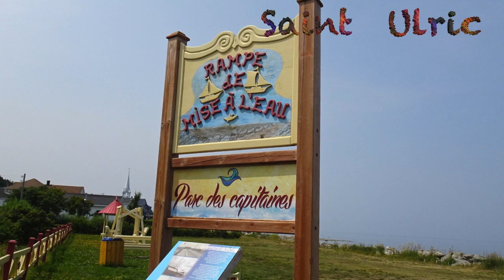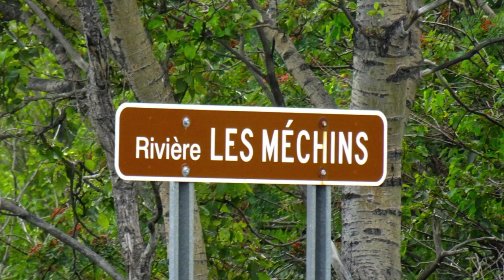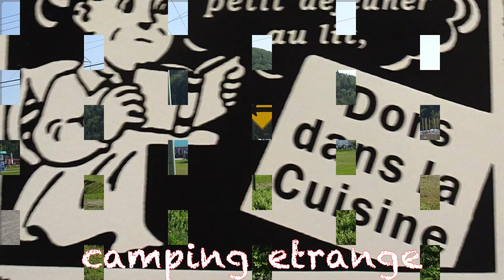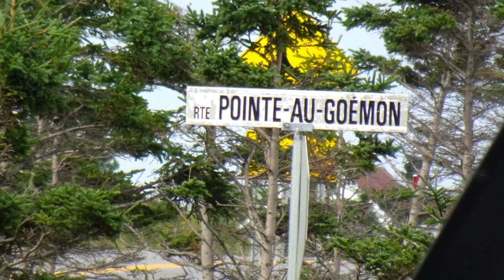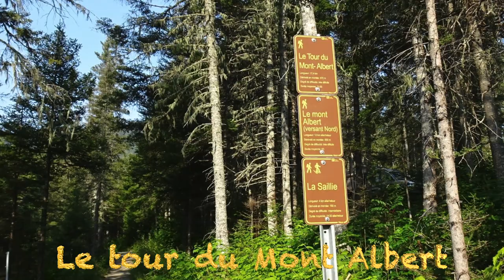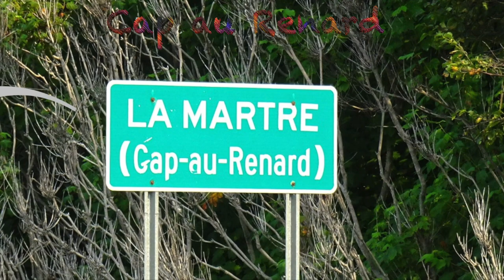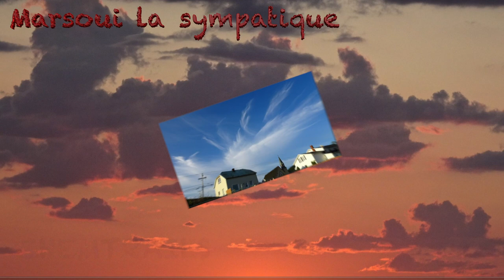la GASPESIE 2021 4k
En Gaspésie ( Québec ) Randonnée a Pied sur les plages entre Rimouski et Marsoui, du 2 aout au 23 aout.
Bivouac sur les plages. beaucoup d'animaux marins. le fleuve y est magnifique.
Hiking on the beaches between Rimouski and Marsoui, from August 2 to August 23.
Bivouac on the beaches. lots of marine animals. the St. Lawrence River is magnificent there.